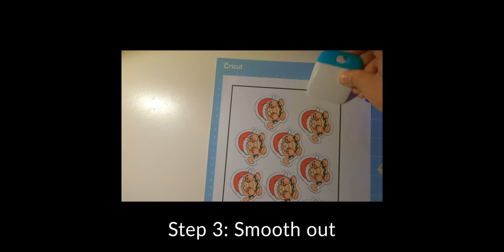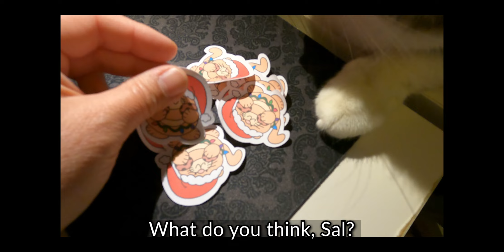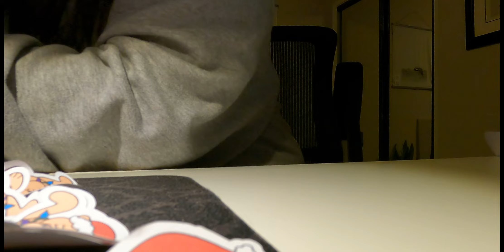Cat Momma Vlog Episode 10 😸 | A HUGE sandwich and cat sticker making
After eating a tasty sandwich, join Sal and Cat Momma as we finalize our holiday cat sticker design and make our first official sticker!

If you liked this video, give Sal a "paws up" 🐾👍
Peace and Abundance! ✨🌿